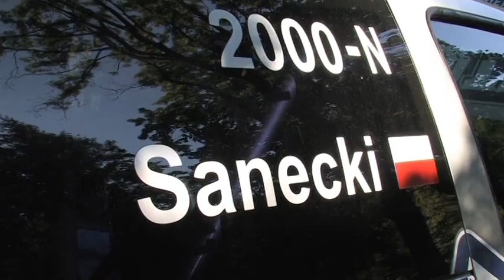Paweł Sanecki - Renault Clio - GSMP Sienna 2010